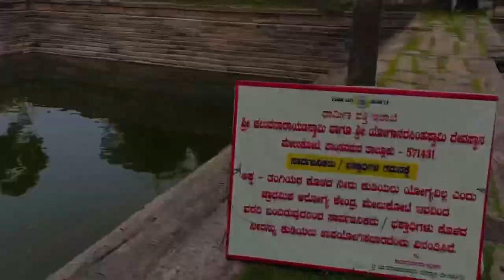Melukote |Cheluvanarayana Temple Karnataka Tourism|Subbanna mess| Famous Puliyogare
In this vlog, we are travelling to Melukote.🛕Which Is a land with rich heritage.✨😇

My grandma 👵 Is  In town and planned to visit this beautiful place.

The place is at a distance of 50 km from Mysore and 133 km from Bangalore.

It is one of the famous Hindu religious destinations in Karnataka. It is known for Sri Cheluva Narayana Temple.

We had breakfast at Subbanna mess. it was good place and located close to the temple. We had famous and delicious Pulihora and types of sweets.😋

It was amazing journey!!!🚙

I hope you guys will enjoy watching this video. 💝